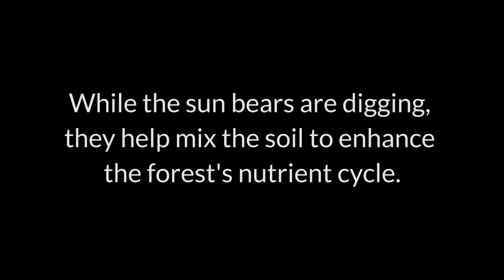Sun Bear Behaviour | Sun Bears Are Natures Forest Farmers | BSBCC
Sun Bears are natures forest farmers.

The sun bears dig in the soil for small invertebrates, such as ants, termites, pill millipedes, beetle grubs and many more. While digging, they are helping to mix the soil to enhance the forest's nutrient cycle.

Donate to save sun bears and keep them safe and free from threats